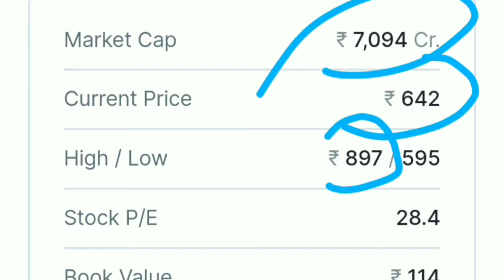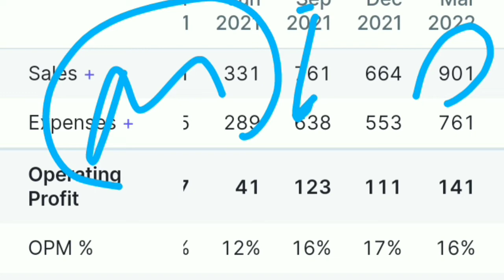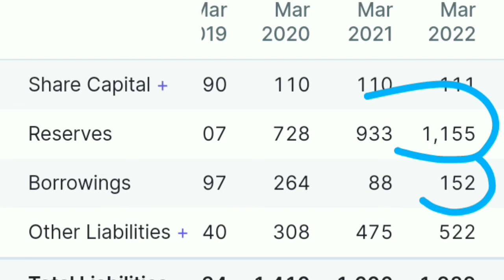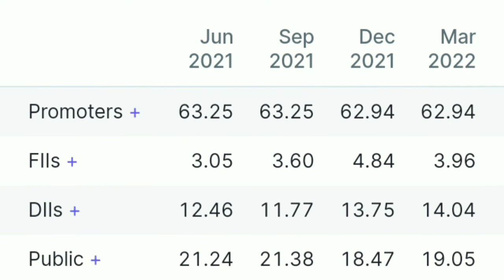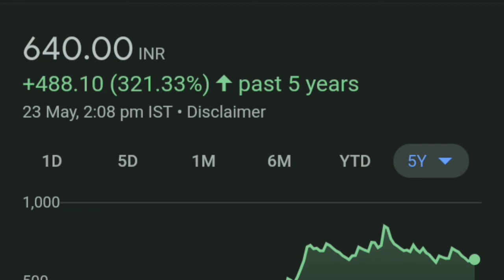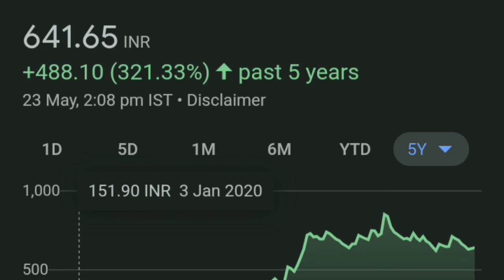PRINCE PIPES क्या करे 🤔 PRINCE PIPES SHARE LATEST NEWS | PRINCE PIPE SHARE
thank youtube:)